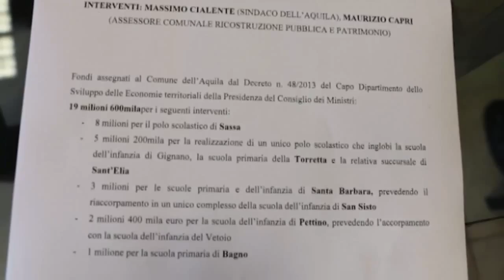Ricostruzione scolastica: il progetto del Comune dell'Aquila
Si è svolta questa mattina a L'Aquila, negli uffici comunali di Villa Gioia, una conferenza stampa per illustrare il programma di ricostruzione dell'edilizia scolastica approvato dalla giunta, con particolare riferimento alle priorita' degli interventi, alla rimodulazione economica per l'esecuzione delle opere e alle disposizioni inerenti le procedure da attuare.

Il Sindaco Massimo Cialente e l'assessore alla ricostruzione pubblica Maurizio Capri, hanno esposto il maxi progetto comunale da 100 milioni di euro per creare un mega polo direzionale e scolastico all'interno dei locali della Caserma Rossi, che includerà scuole superiori, uffici amministrativi, Convitto Nazionale e una parte della biblioteca provinciale. Il tutto, a fianco al piano della ricostruzione edilizia scolastica in città e nelle frazioni, per una spesa complessiva stimata in circa 40 milioni di euro.

Una ristrutturazione, o riedificazione, degli edifici scolastici, con adeguamento antisismico integrale, che inizierà prima del nuovo anno, come ha garantito l'assessore Capri, e che partirà dalle frazioni di Arischia e Paganica, per poi passare a San Sisto, Pettino e Sassa.